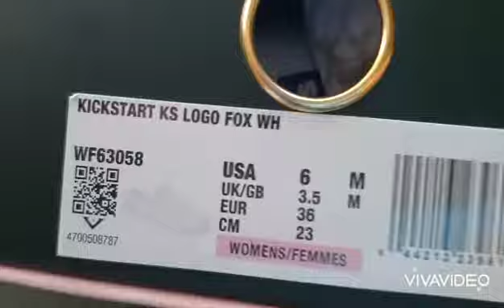Keds X Kate spade collaboration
my 2nd pair of my sneakers from keds

Oversized bow-like laces and kate spade new york’s signature spade flower design along the bottoms transform our classic Kickstart sneakers into modern standouts. An easy addition to the weekend’s rotation of denim and leggings, they’re also a fun twist with more polished pieces, too. Added bonus: Because its laces go down to the toe (rather than stopping in the middle of the foot), you can pull the laces tight or keep them loose in order to find just the right tightness.

Canvas upper

kate spade new york logo & detailing

Retro Sport Lace to Toe

Feminine last

Dream Foam™ footbed

Rubber outsole

Care instructions: spot wash, air dry